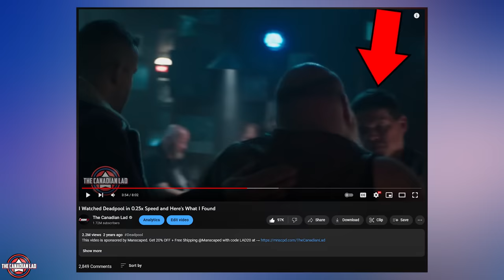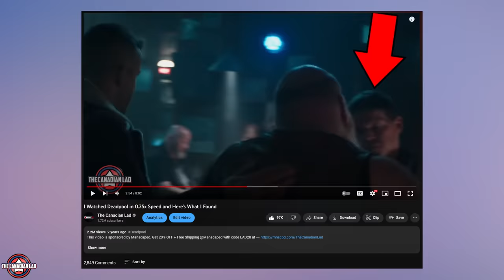I Watched Deadpool in 0.25x Speed and Here's What I Found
Here goes my re-watch of Deadpool in 0.25x speed where I managed to find 13 new details never seen before! Please let me know your favorite detail from the list. ok bye now